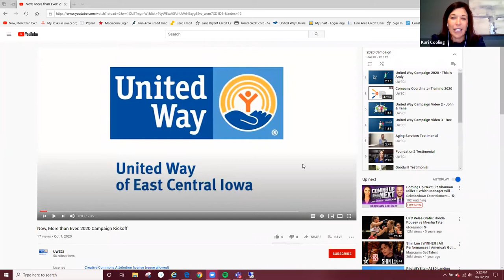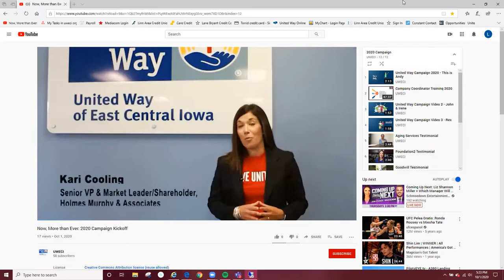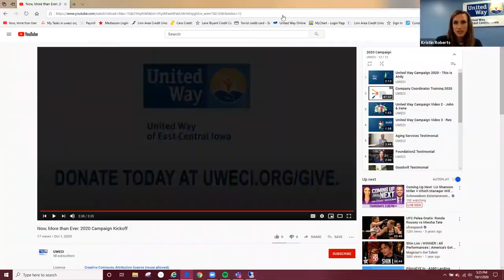2020 Leadership Kickoff Program